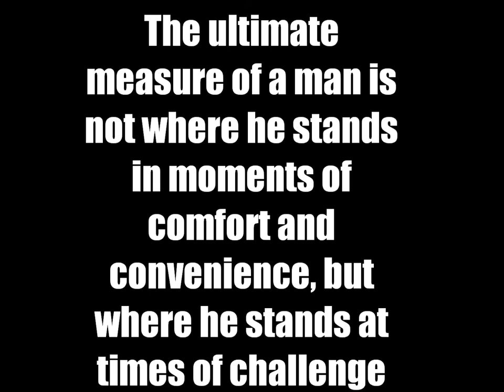Lee HERCULES Taylor.wmv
Quick video made for my good friend. Catch him on BAMMA 7. Best of luck brother.